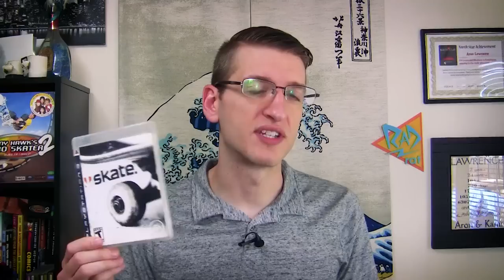EA Skate - Another Tool in the Goofy Propaganda Machine?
I'm happy to finally do a full review of this game for the channel! I really enjoyed it for the most part, but there are a few issues with this game... especially the way that it REALLY REALLY wants you to be goofy.

Skate is the most realistic skateboarding game that had been released up until 2007, and possibly ever. I'll cover the rest of the games in the near future and figure out which one of them is the best.